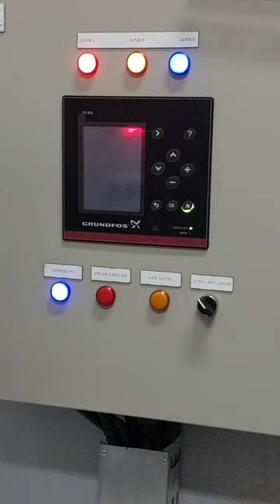United Park Jeddah vfd control panel banana start Karne Ka Tarika